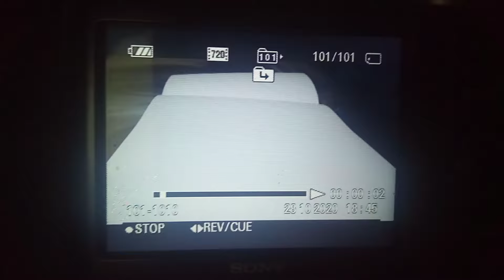Need o b alone, Entitled.Oliver Bebbington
buy at affordablebritishart.co.uk . Entitled Need o b alone.Surreal automatism.2020